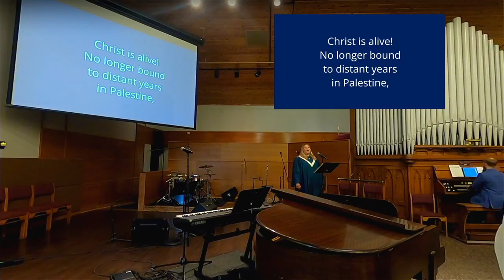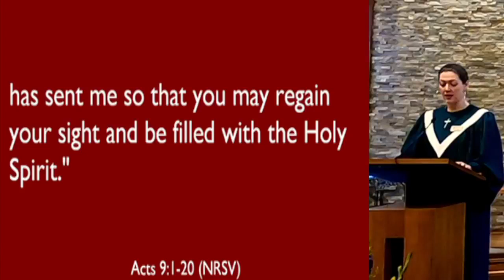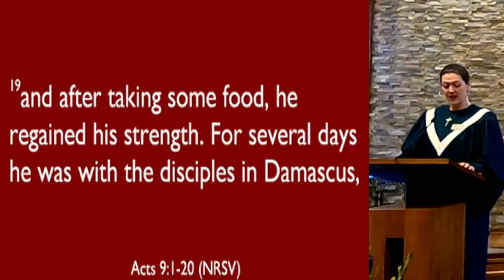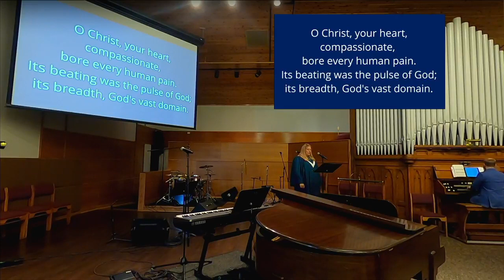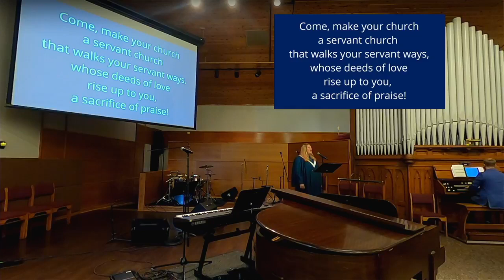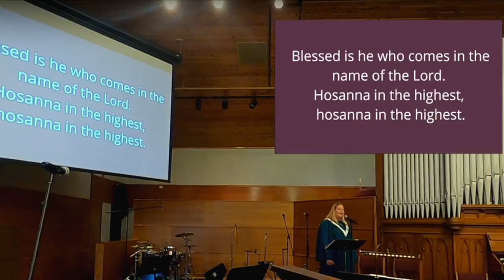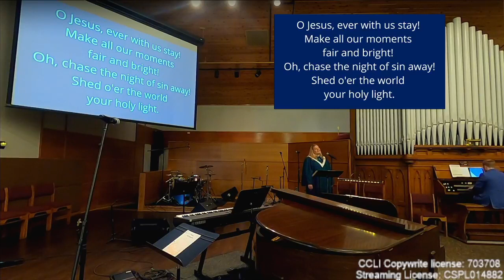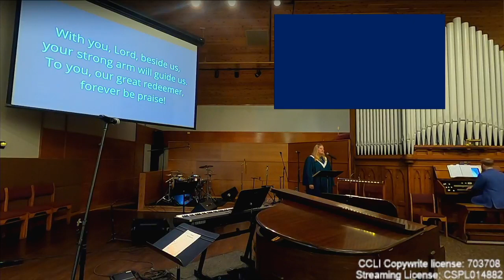Worship 5.1.22 9:00am